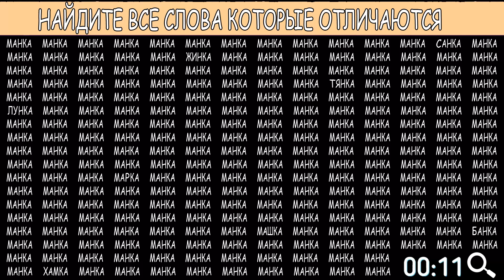Найдите слова которые отличаются. Манка - Тянка